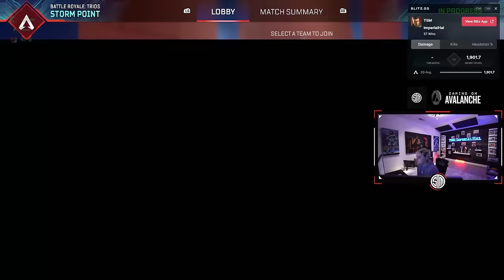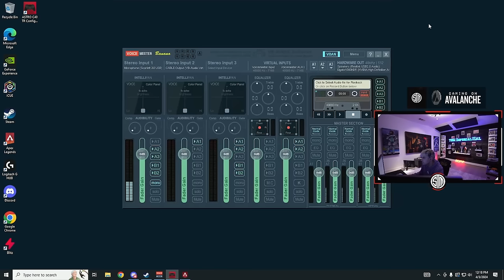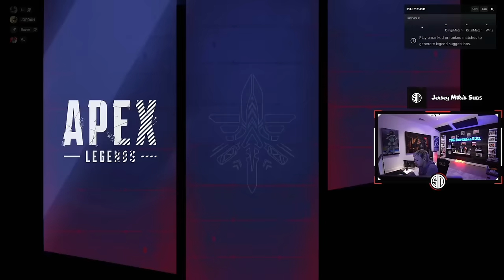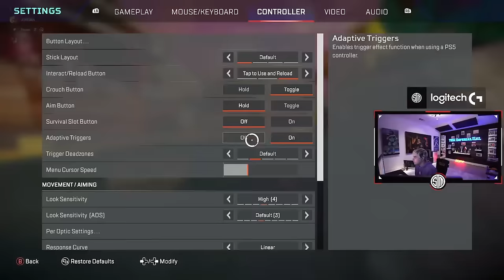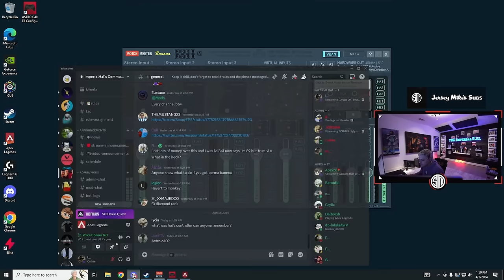STEALING FIRST PLACE IN SCRIMS | TSM IMPERIALHAL ALGS SCRIMS FT REPS AND VERHULST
hal algs scrims